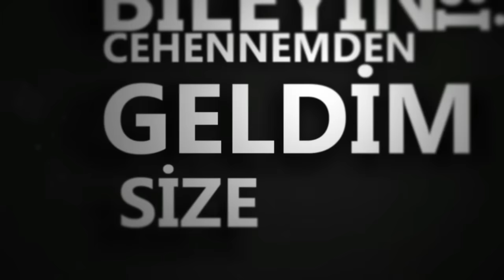Saian - Otonom Piyade (Kinetic Typography)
Saian'ın Otonom Piyade adlı parçasına yaptığım kinetik tipografi videosudur.

saian - ne feat. şehinşah,
saian renklerin içinde,
saian röportaj,
saian rrr,
saian rap,
saian remix,
saian renklerin içinde remix,
saian raggase,
saian rap oyunu,
saian rant kavgası,
saian rkçk,
saian suç,
saian söz ver,
saian saga,
saian sıkı dur,
saian süreya'dan bir dize,
saian sakulta,
saian ss miğfer,
saian sakulta salkım miğfer rabbani rasta flow master,
Otonom Piyade (Saian & K"st) - Gari [Cypher Video] ,
ss saian,
saian ss kanunsuzlar,
hayki & patron & saian ss - hayal et,
saian ss suç,
saian ss mafya,
saian ss battle royal,
saian ss 2015,
saian makber
makber
makber lyric video
saian makber lyric video
saian ss al sevgilim,